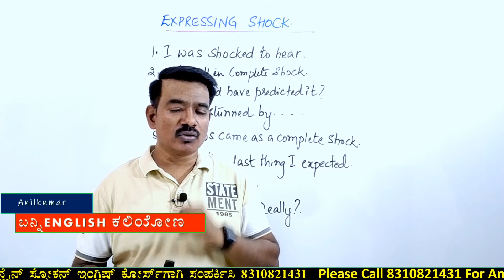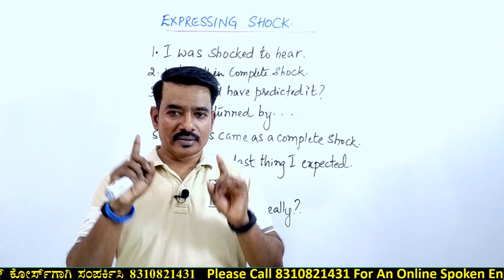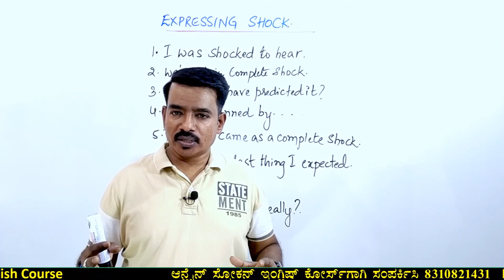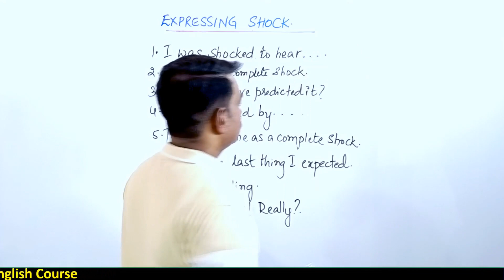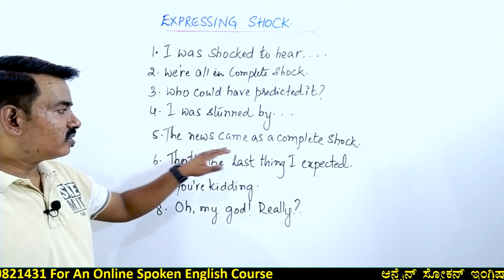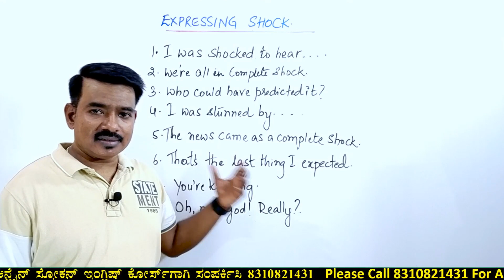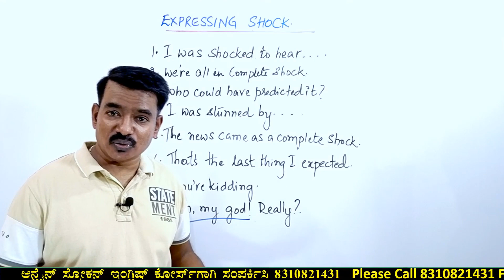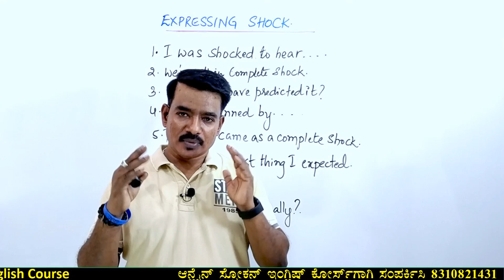8 Super Sentences In English to Express Shock ||English Through kannada || Basic English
ನಮ್ಮ ಇನ್ನೊಂದು ಚಾನೆಲ್ English Ocean ಗೂ  ಸಹ ಸಪೋರ್ಟ್ ಮಾಡಿ  ಸ್ಪೋಕನ್ ಇಂಗ್ಲೀಷ್ ಲೈವ್ ಕ್ಲಾಸಸ್ ಗಾಗಿ ಇನ್ನೊಂದು ಯೂಟ್ಯೂಬ್ ಚಾನೆಲ್ ಗೆ   ಒಮ್ಮೆ ವಿಸಿಟ್ ಮಾಡಿ..

basic english
learn english through kannada
english grammar
# ಕನ್ನಡ ಮೀನಿಂಗ್,
# ಇಂಗ್ಲಿಷ್ ಟು ಕನ್ನಡ ಮೀನಿಂಗ್ ,
ಇಂಗ್ಲಿಷ್ ಮೀನಿಂಗ್,
ಇಂಗ್ಲಿಷ್ ಕಲಿಯಿರಿ,